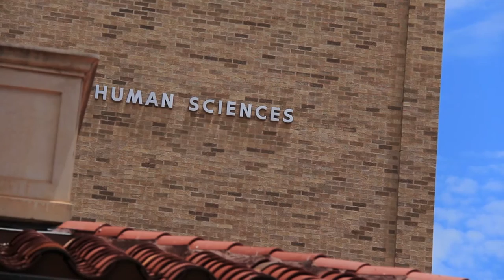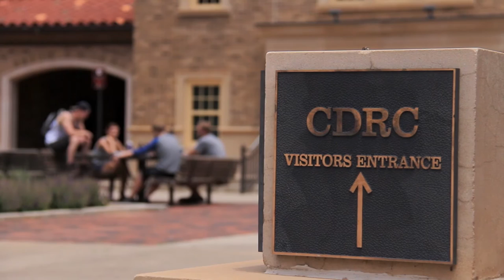Meet Haley Marcus, Texas Tech College of Human Sciences Student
Texas Tech College of Human Sciences Family and Consumer Sciences Student Haley Marcus, discusses her favorite classes and why she chose Family and Consumer Sciences as her major.